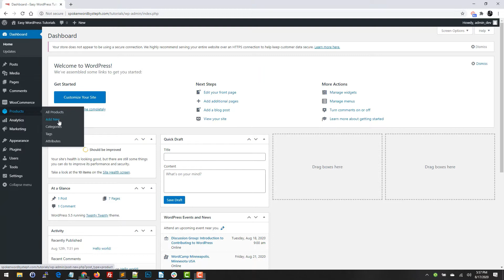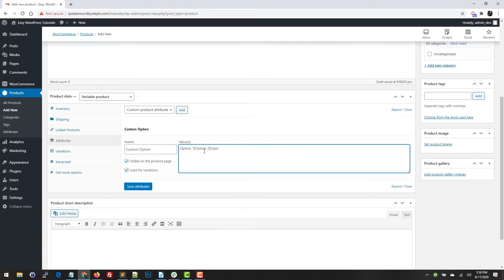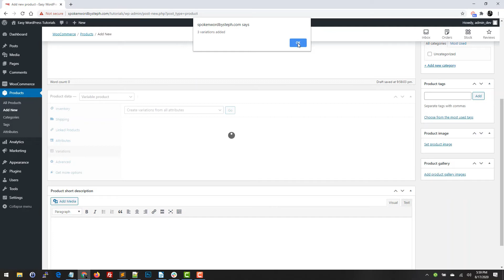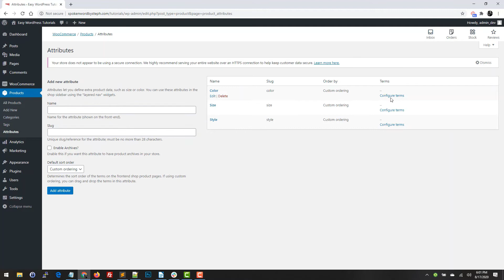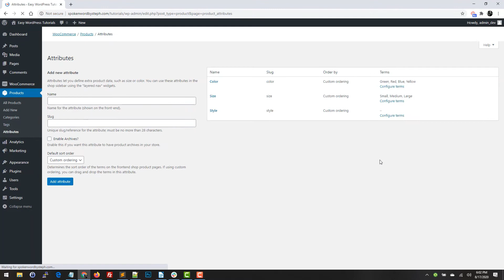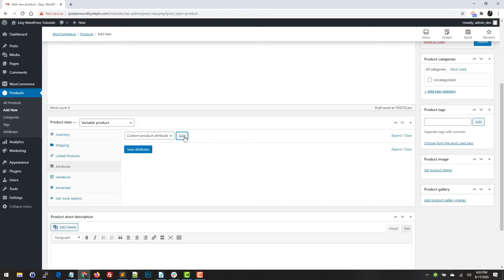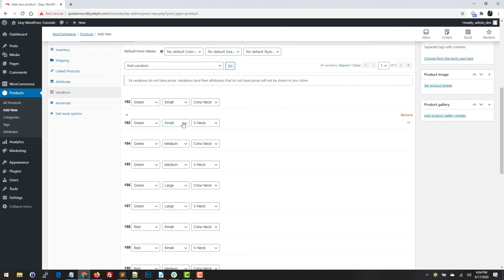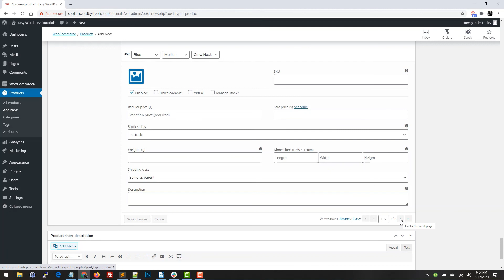How To Use Custom and Global Product Attributes In WooCommerce - WordPress Online Store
There are two types of Product Attributes that can be used with WooCommerce: Custom and Global Attributes. In this tutorial, we will walk through how to use both. Let's get started.
00:00 Intro
00:46 Use a Custom Product Attribute
03:51 Add a Global Product Attribute
08:06 Outro

If you’re looking for a great team to create your website, check out our custom web design team:

About Us:
InMotion Hosting provides fast and reliable website hosting for businesses of any size. Launch a website fast with our easy-to-use website builder and professional tools. Your satisfaction is guaranteed and backed by 24/7/365 customer support. Partner with a company that offers superior performance, security, 99.99% uptime reliability, free SSL, 1-click WordPress installs, and a free domain for a year.